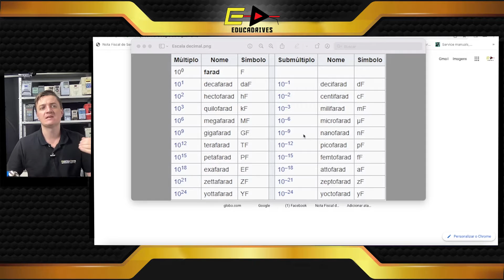Aprenda mais sobre capacitores de um inversor de frequência